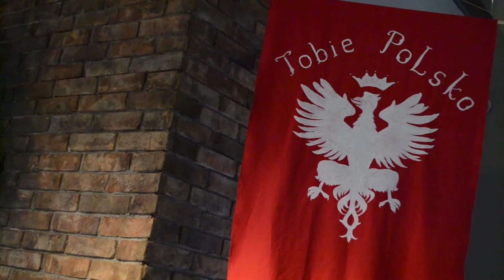Muzeum Powstań Śląskich - Świętochłowice - Modernizacja Roku